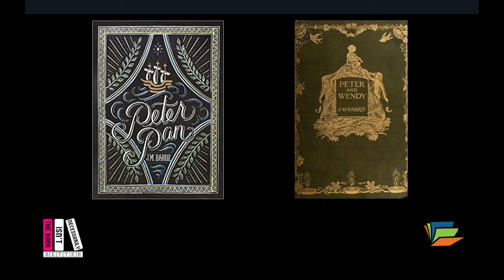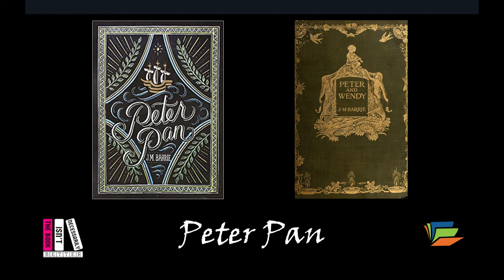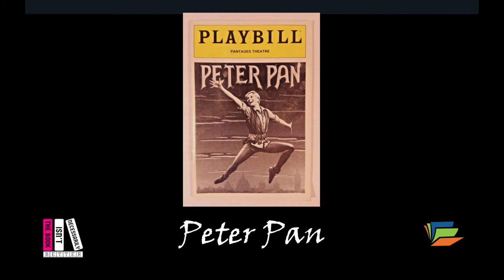The Book Isn't Necessarily Better (Podcast): Peter Pan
Bangarang! The librarians discuss J.M. Barrie's charming tale of adventure and arrested development, Peter Pan. In this episode: How did Barrie's life and friendship with the Llewelyn Davies family shape his story? Why is Hook beloved by 90s kids and abhorred by Steven Spielberg? Does Peter whittle down kids to fit into trees? And how much spice is too much spice?!